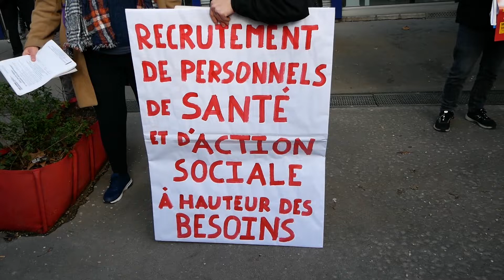Manifestation des soignants (11/01/22)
A Paris, manifestations des soignants pour une revalorisation des salaires, la réouverture de lits en réanimation et des embauches supplémentaires.